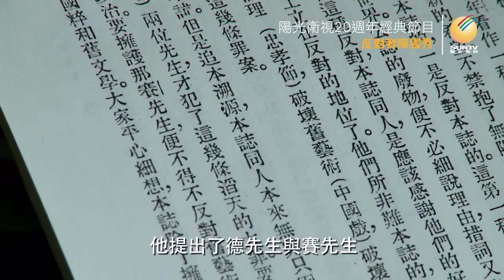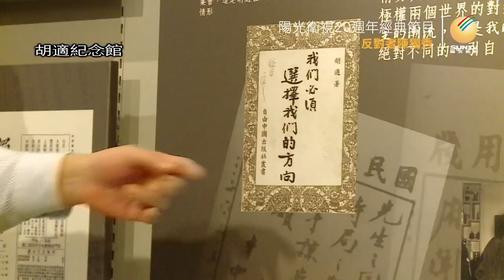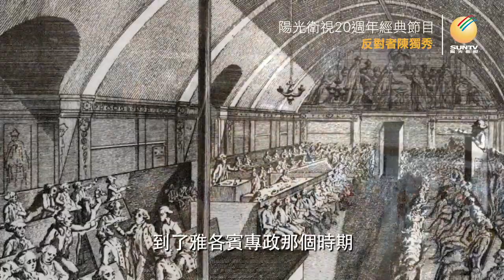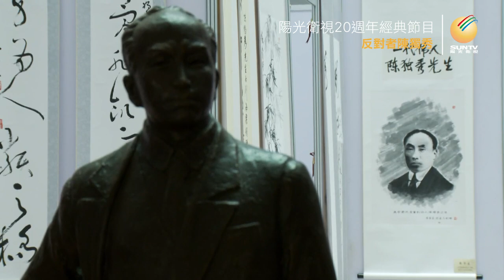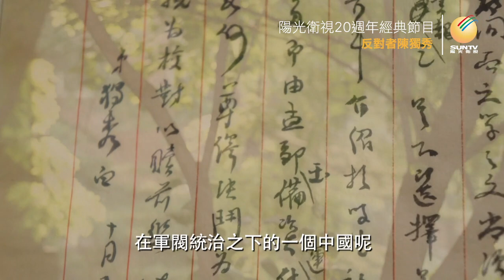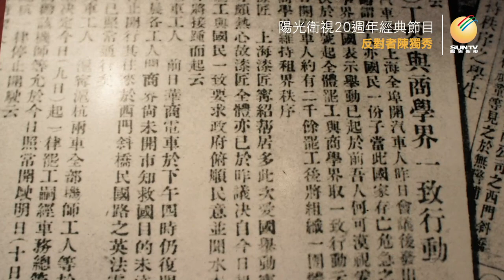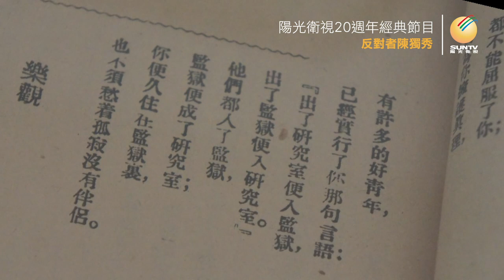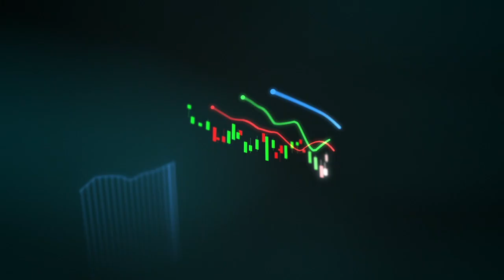五四浪潮「反對者陳獨秀(第三集)」【陽光衛視20週年經典紀錄片】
1919年，是陳獨秀由思想文化戰線轉向政治實踐戰線的關鍵年份。年初，陳獨秀因為嫖娼事件被排擠出北大，胡適為之感概不已，認為是中國近代史的重大轉折。年中，五四運動爆發，陳獨秀發表《研究室與監獄》，既而因為散發《北京市民宣言》而被捕入獄。此刻，俄國十月革命的浪潮已經拍打到中國的思想文化界與政治界，陳獨秀人生中最重大的改變，隨之悄悄降臨.

陽光衛視20週年經典紀錄片「反對者陳獨秀」每週日播出。
歡迎下載iSunTV手機客戶端
註冊免費觀看陽光衛視經典節目
ios：